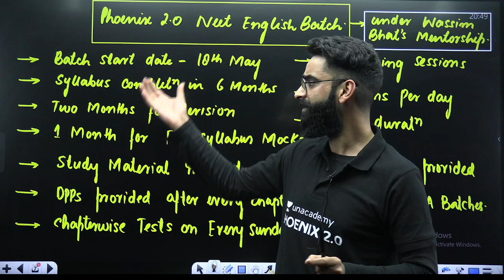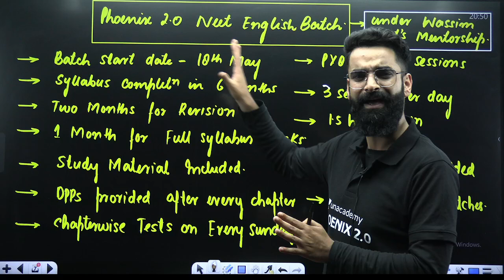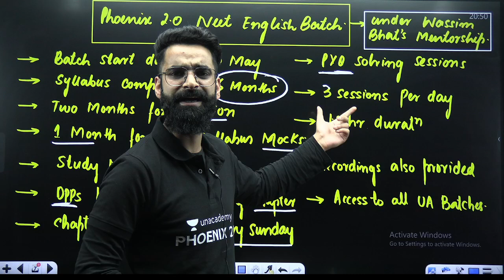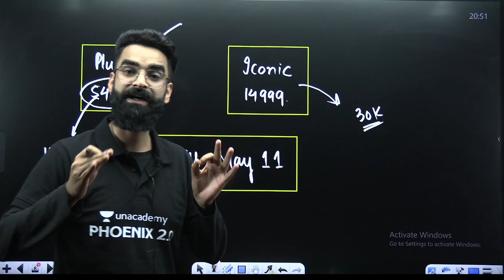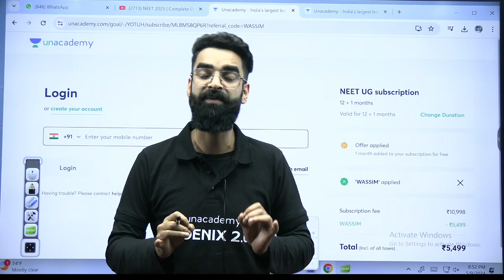Urgent😱| Important Announcement | NEET 2025 Dropouts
➡️NEET 2024 Answer Key, Paper Analysis and more:
If there's an urgent message for NEET 2025 dropouts, it's crucial to address concerns like staying motivated, seeking guidance, and exploring alternative career paths. Encourage them to stay positive, assess their options carefully, and remember that setbacks can lead to new opportunities.